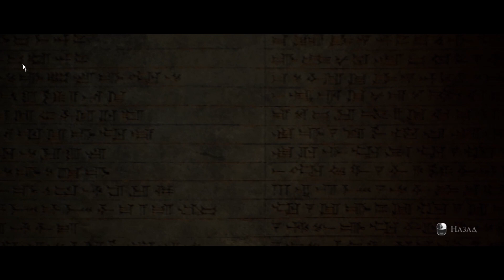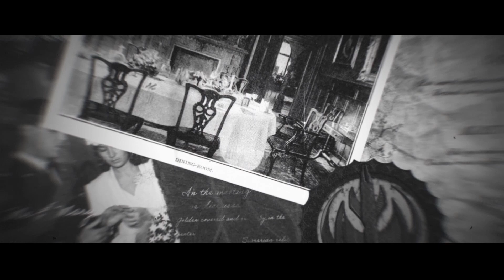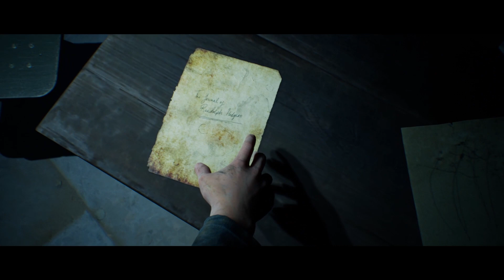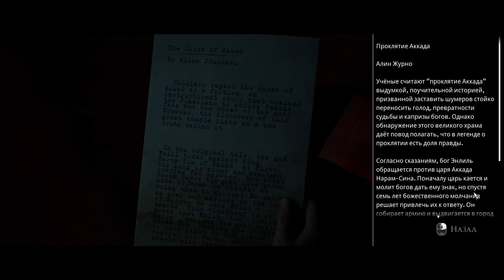The Dark Pictures Anthology: House of Ashes #3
Прохождение: The Dark Pictures Anthology: House of Ashes